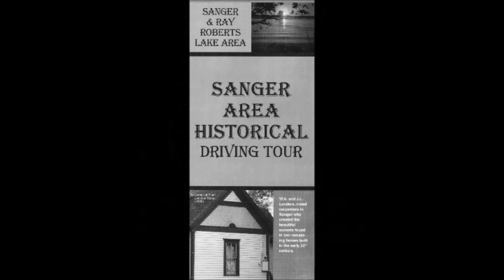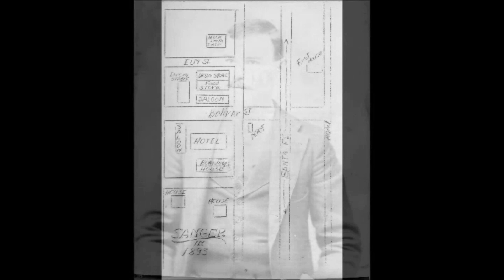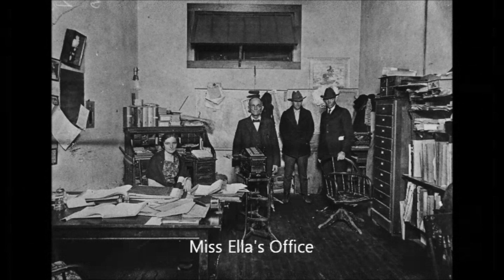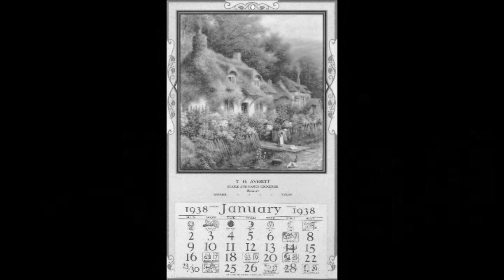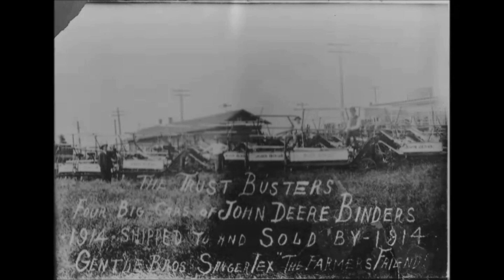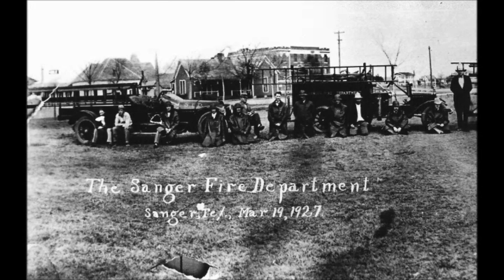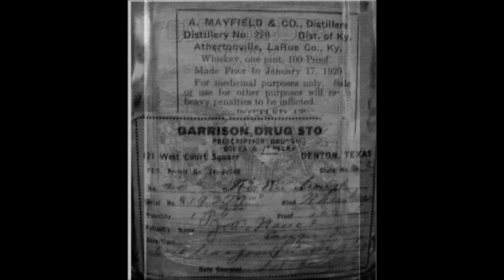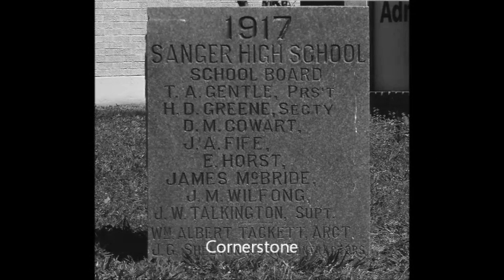Around Sanger Slideshow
This slideshow is full of photos that were used in producing the book "Around Sanger" by the Sanger Area Historical Society.